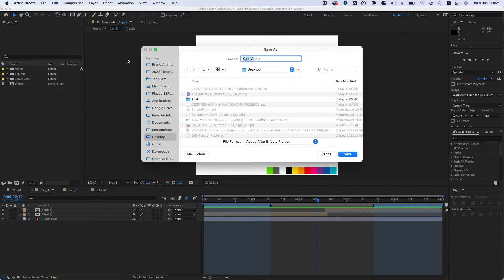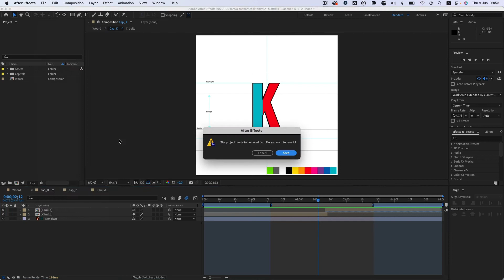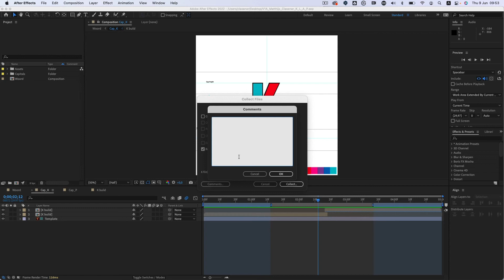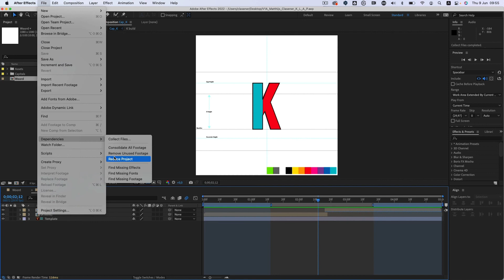SOFTAN1 | Collect Files in After Effects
In deze reeks maken de studenten van het Grafisch Lyceum Rotterdam een geanimeerd font. Een font bestaat uit heel veel letters. Die letters moeten samenkomen in één bestand. Hiervoor zal je jouw project goed op moeten leveren aan degene die al die letters bij elkaar mag gaan zetten... En dat doe je met Collect Files! Hoe? Check dan stap voor stap deze laatste tutorial van schooljaar 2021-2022.